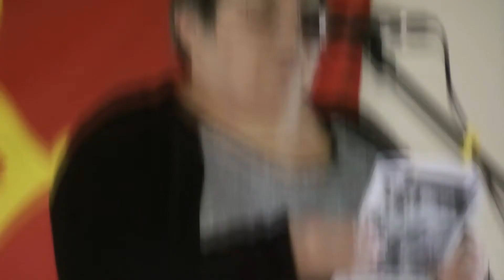Rossinholet dau boesc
"Rossinholet dau boesc ", une très vielle chanson Occitane, titres et paroles légèrement  différent suivant les  régions .
 Chantée ici Par Patrick Ratineaud , Michèle  Dupé et le public pendant  la 7 ième journée du chant Occitan au Bourdeix (24) le 21 mars 2015